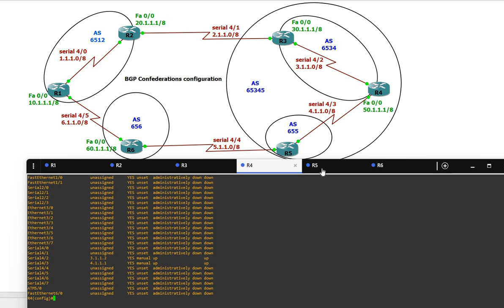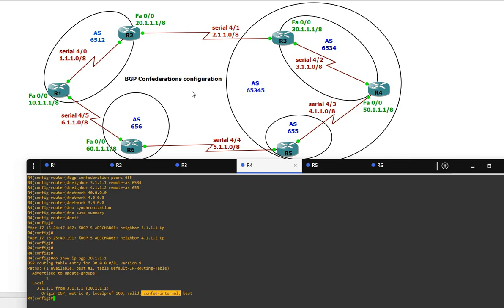What is BGP Confederations and Configuration?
Confederations are usable only for huge autonomous systems where you can afford to split them into several sub-ASes. Each sub-as in a confederation needs to have its internal iBGP peers either fully meshed or use a route reflector internally. The confederations are not much of an advantage for small ASes having a few BGP routers.

Free Tutorials Theories and Labs

1. Complete CCNA CCNP and CCIE

2. CCIE LABs

3. MPLS full course

4. DMVPN

5. QoS

6. IPSec